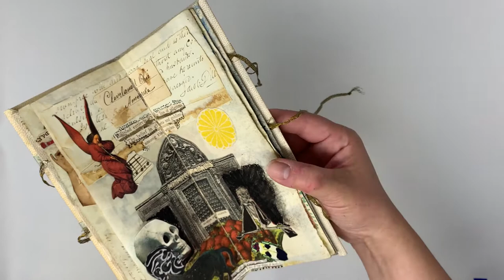Sackner Archive: Recall of the Soul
'Recall of the Soul' by Zena Zipporah, 1989. On display in 'Sackner Archive,' the Fall 2020 exhibition in the Main Library Gallery at the University of Iowa Libraries.

From the Sackner Archive of Concrete and Visual Poetry, Special Collections, The University of Iowa Libraries.

Like concrete and visual poetry, artists' books straddle a blurry line. Are they books, art, or both? The Sackner Archive is alive with artists' books that raise these questions and offer a wide spectrum of what artists and book artists have imagined.

This video has no spoken dialogue, but includes the sound of the book's pages being turned.